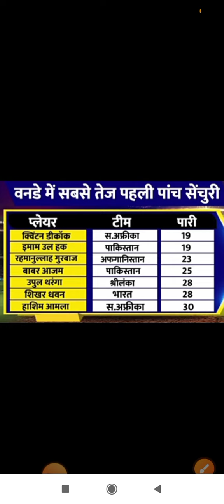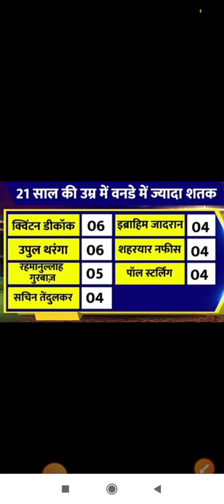रहमनुल्लाह गुरबाज ने तोड़ा धोनी का 18 साल पुराना रिकॉर्ड, पाकिस्तान के खिलाफ हासिल की खास उपलब्धि